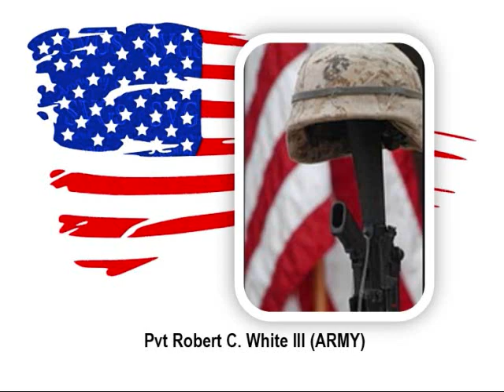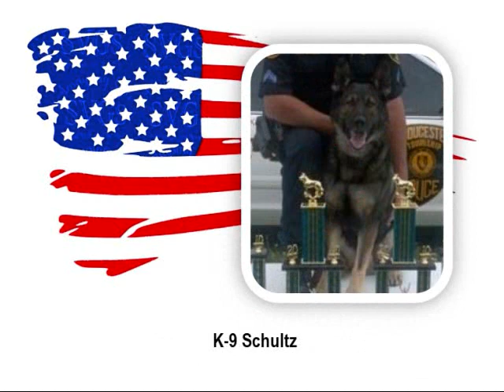Camden County Heroes 2001-2019